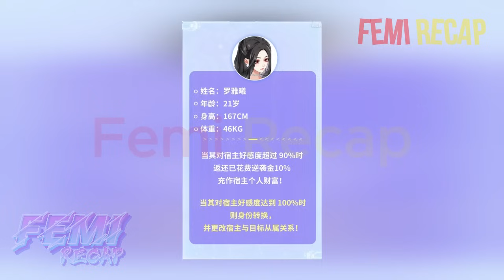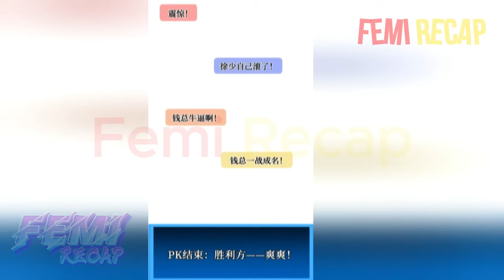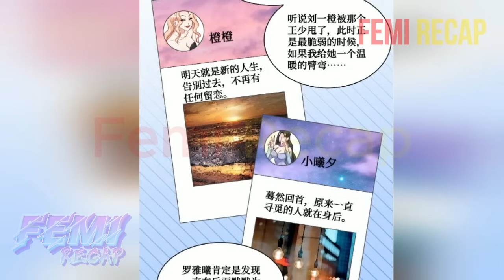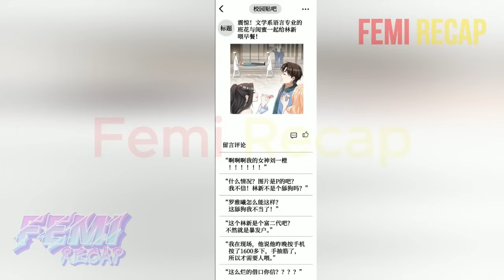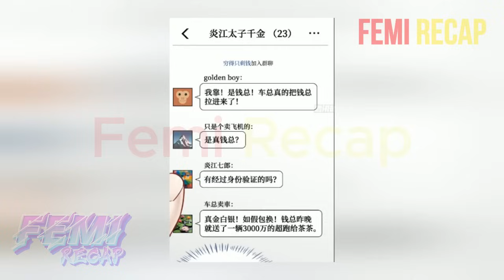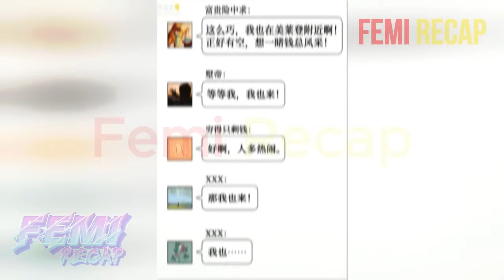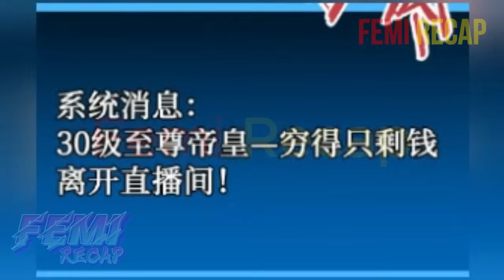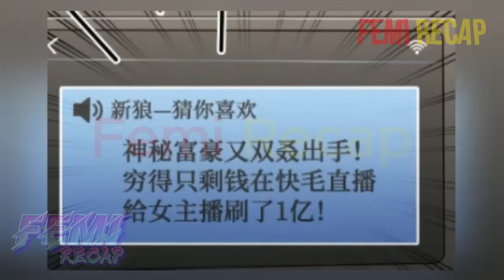P1. He has a Divine System, Billions in Wealth, Gifting Beauties for Leveling Up - FeMi Manhwa Recap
"Kim Taehyung was originally a regular simp lord, but after obtaining the divine system, he began harvesting endless grievances! The painful part is that this money can only be spent on female students! There's no other way, because after spending all this money, a forest of extraordinary divine adventures will open up!"